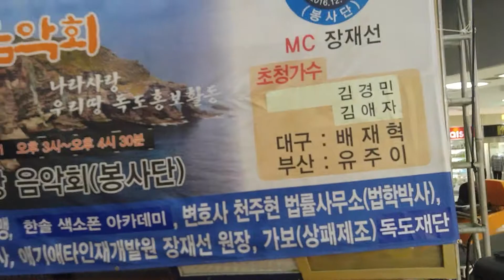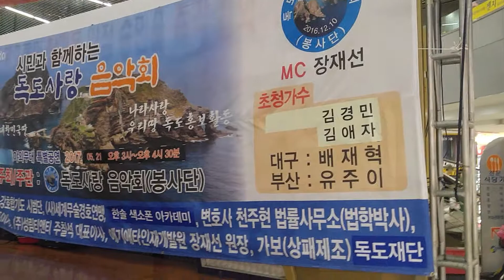독도사랑음악회 대구반월당역 메트로분수대공연2027.5.21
가수 김애자(노래강사)